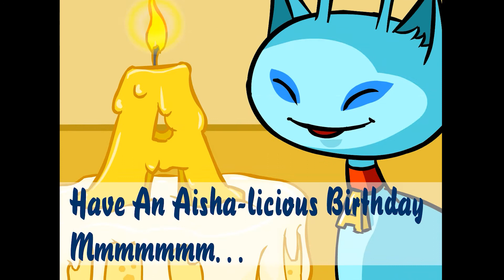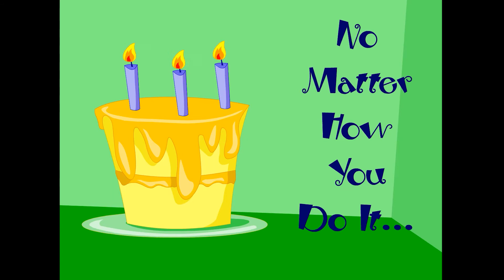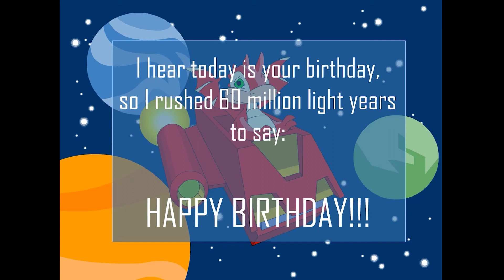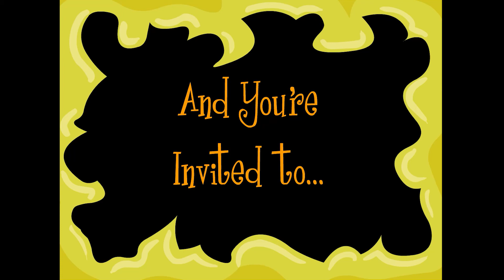Neopets Archives: Neogreetings Animations (Birthday)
Due both to Flash coming to its end, and the age of Neopets as a website, I am working to download and archive the Flash-based animations on the website in HD resolution so we can all enjoy the nostalgia that is Neopets for as long as we can.